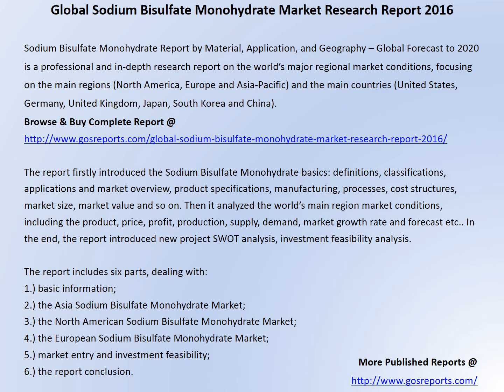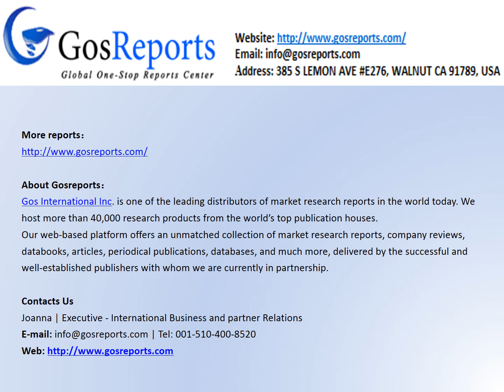Global Depth Report 2016 -- Sodium Bisulfate Monohydrate Market -- By Gosreports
The report firstly introduced the Sodium Bisulfate Monohydrate basics: definitions, classifications, applications and market overview, product specifications, manufacturing, processes, cost structures, market size, market value and so on. Then it analyzed the world’s main region market conditions, including the product, price, profit, production, supply, demand, market growth rate and forecast etc.. In the end, the report introduced new project SWOT analysis, investment feasibility analysis.

The report includes six parts, dealing with:
1.) basic information;
2.) the Asia Sodium Bisulfate Monohydrate Market;
3.) the North American Sodium Bisulfate Monohydrate Market;
4.) the European Sodium Bisulfate Monohydrate Market;
5.) market entry and investment feasibility;
6.) the report conclusion.